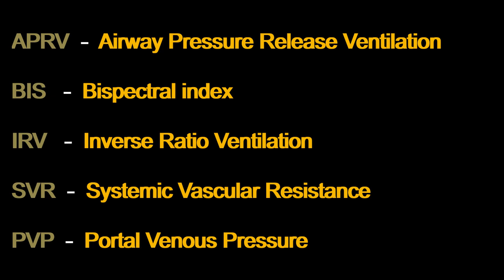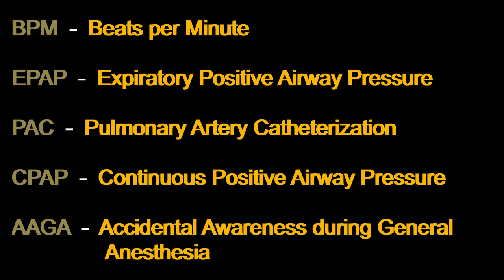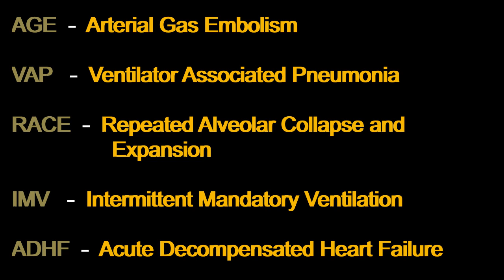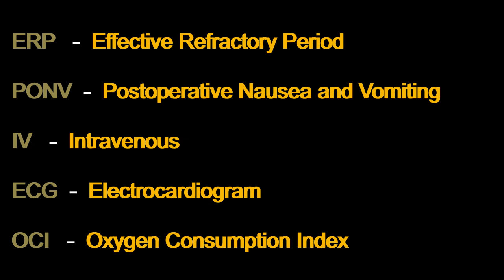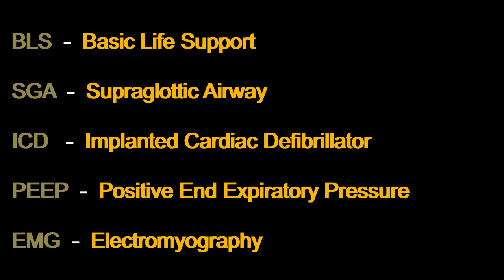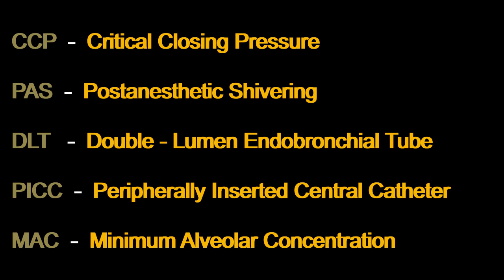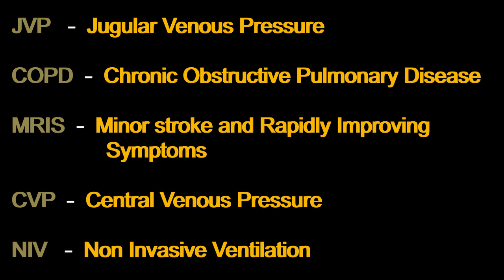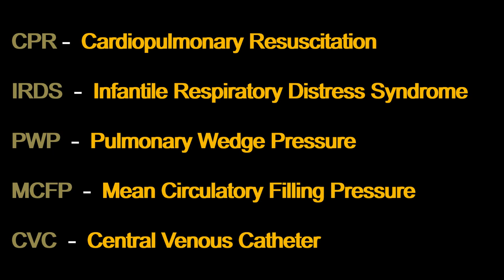100 Abbreviations and Acronyms related to Anesthesiology | Part 1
This video will show you 100 Abbreviations and Acronyms related to Anesthesiology.